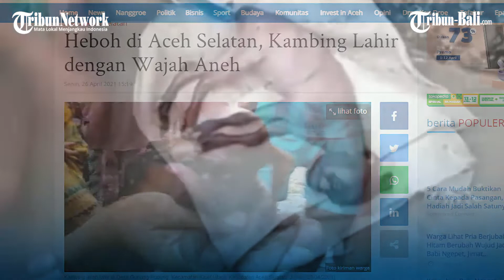Heboh di Aceh, Anak Kambing Lahir Berjawah Aneh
Seekor kambing milik warga bernama Samsul Bahari, melahirkan bayi memiliki bentuk wajah yang aneh, pada Jumat 23 April 2021.

Bayi kambing milik warga bernama Samsul Bahari tersebut lahir pada Jumat (23/04/2021).

Dilansir dari Serambinews.com, Samsul Bahari sempat kaget saat pertama kali melihat wajah bayi kambing yang aneh tersebut.

Nampak tubuh kambing tersebut tak memiliki memiliki rambut.
Tubuhnya hanya berbalut kulit.

(PRX)